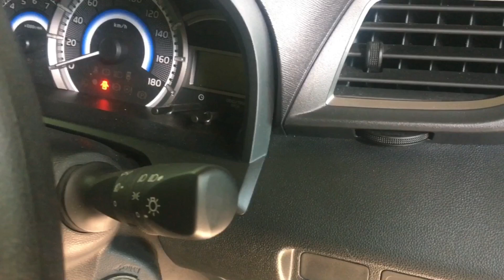The Hidden Cars - AvanzaVeloz | Garasi Mobil Lama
in a perfunctory garage, I found a car that was still very good.  This car goes into one of the best family cars.  This car is a Toyota company.  Here it is New Avanza Veloz 2018. With Manual Transmission and powerful 1300cc.